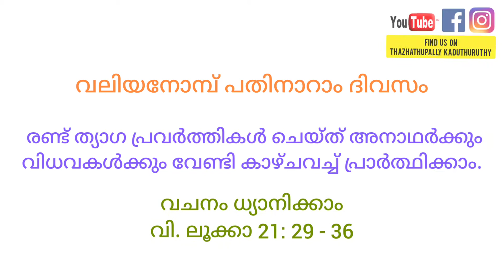LENTEN MUSINGS EPI 16 | നോമ്പ്കാല ചിന്തകൾ | വിശുദ്ധ ജീവിതങ്ങളിലൂടെ |THAZHATHUPALLY KADUTHURUTHY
| LENTEN MUSINGS EPI 16 | വിശുദ്ധ ജീവിതങ്ങളിലൂടെ | നോമ്പ്കാല ചിന്തകൾ | THAZHUTHUPALLY KADUTHURUTHY | CML & SMYM KADUTHURUTHY |

| Presented By Ancelin Saji Vattanirappel |